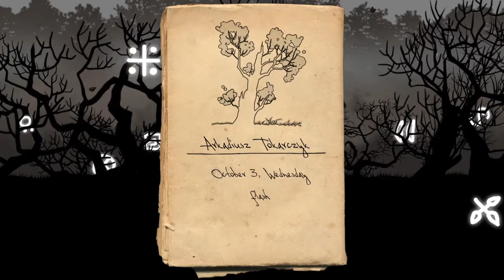\Knock-knock/ FINAL | End of a Nightmare